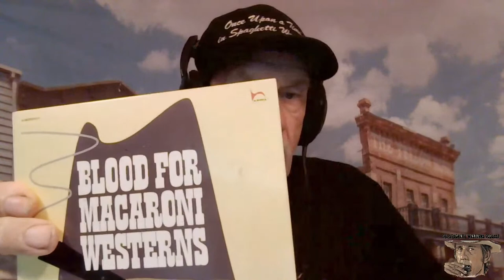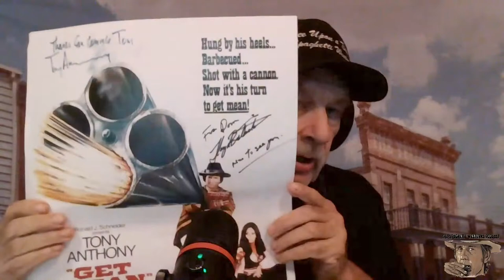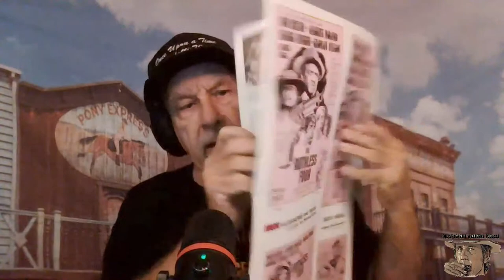The Spaghetti Westerns Podcast #98 - The Ruthless Four